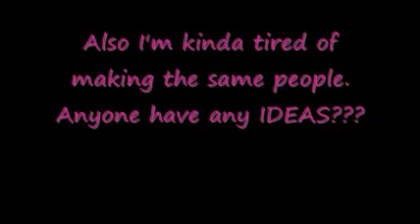I'm SORRY youtubers and my subscribers :(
I'm making more videos soon I promise. :)